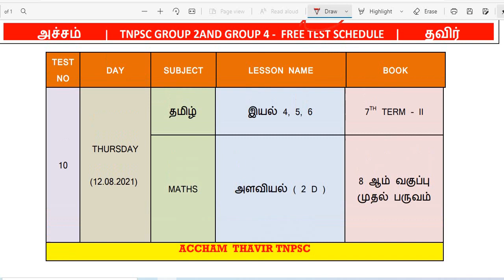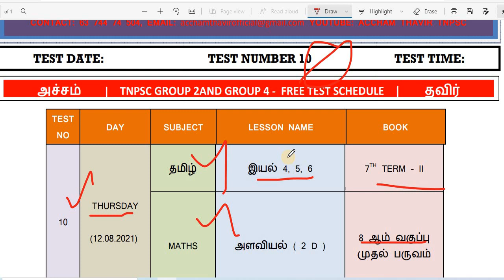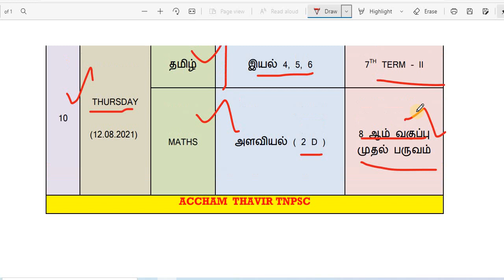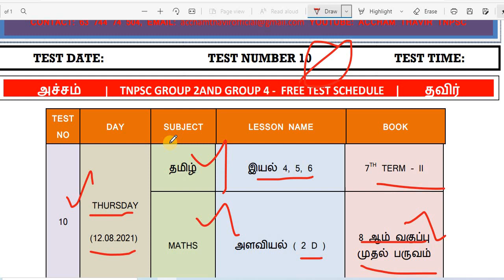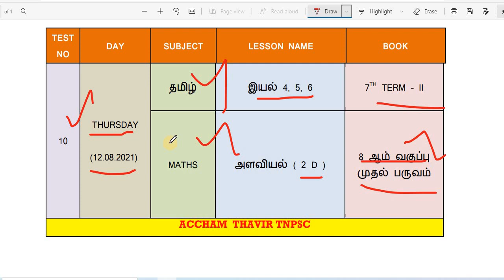FREE TEST BATCH 2021 | TEST 10 SYLLABUS - MATERIAL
our channel provide DAILY VIDEOS TIMIE : 11 AM , 1 PM , 6 PM

2. TNPSC GROUP 2 AND 2A SYLLABUS TOPICS IN SCHOOL BOOK WITH PAGE NUMBER VIDEO LINK :

4. tnpsc group 2 and 2a syllabus topics general science in school book with page number :